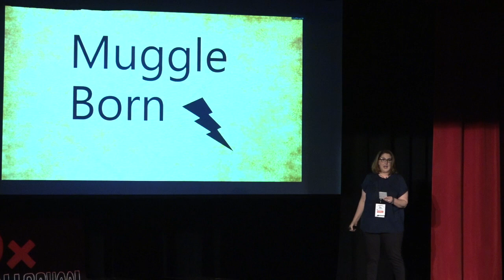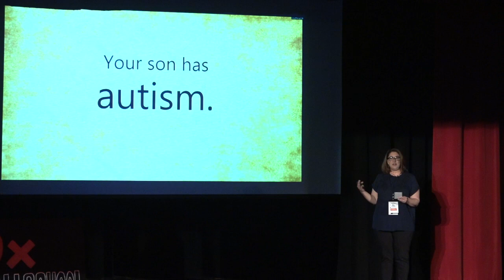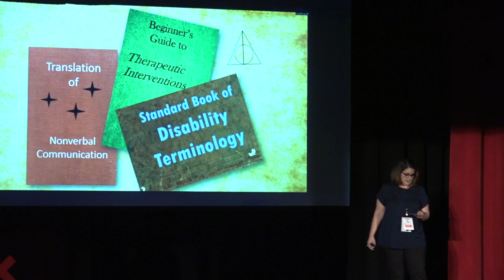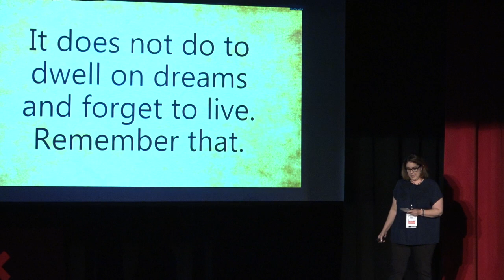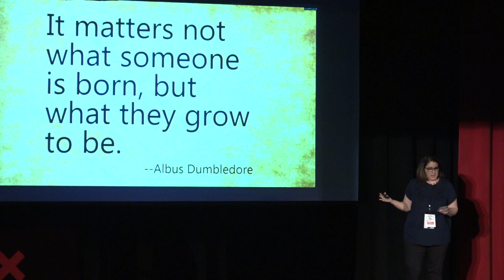I Learned how to parent a Child with Autism from Harry Potter | Rachel Rosner | TEDxHFLHighSchool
In her talk, Rachel Rosner explores the way in which accepting people for their varied abilities and skills will allow us to live better, happier lives. In comparing the journey of raising an autistic child to the journey to Hogwarts experienced by Harry Potter, Rachel helps us find a pathway to optimism in our interactions with the world. Rachel Rosner is the Director of Education and Support, and starting her sixth year at AutismUp. She graduated from Syracuse University with a degree in Education.  Prior to her work at AutismUp, Rachel worked at the JCC for eighteen years. She spends her days supporting and educating families, and consulting with schools and businesses to work towards full inclusion. Her current projects include the creation of a 24-hour HelpLine for families with an autistic family member. As the parent of two children with autism, supporting and educating families and the community is the perfect intersection of Rachel’s professional expertise and personal passion. Her favorite quote, "It is our choices, Harry, that show what we truly are, far more than our abilities," said by Albus Dumbledore, reminds her that we can make a conscious choice to treat others with kindness and compassion, and that we can decide every day to make a difference in the lives of others. This talk was given at a TEDx event using the TED conference format but independently organized by a local community.